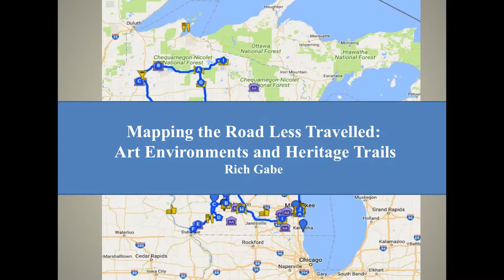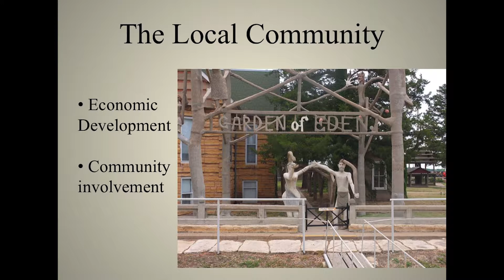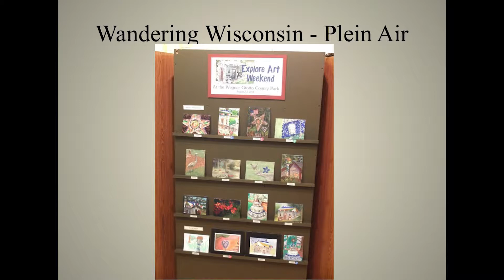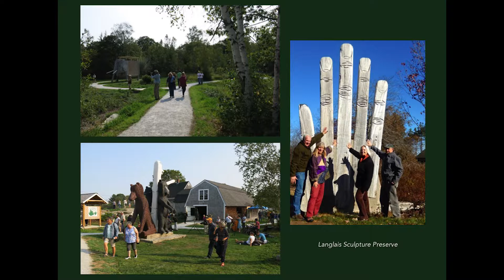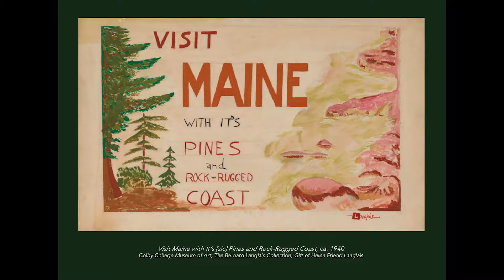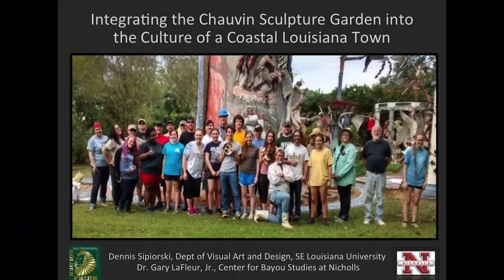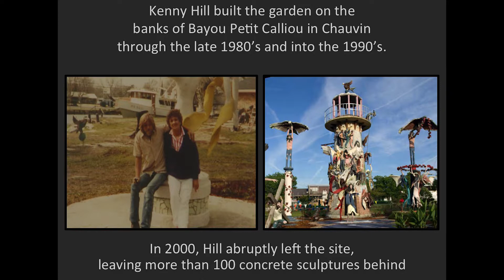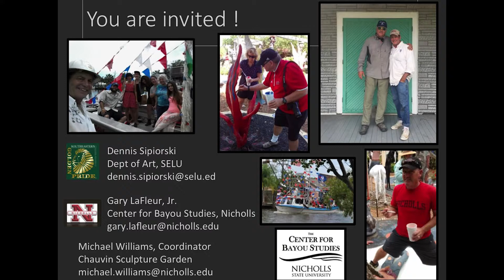The Road Less Traveled Conference—Carpool Lane Session